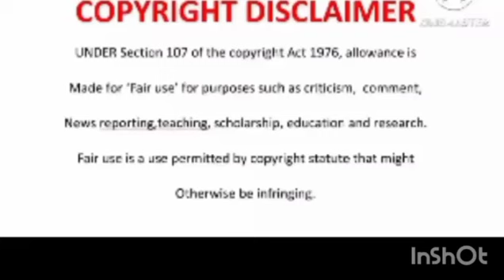AKA'S father Tony Forbes addresses the media Nadia Nakai, Lynn Forbes & Don Design | CCTV Footage